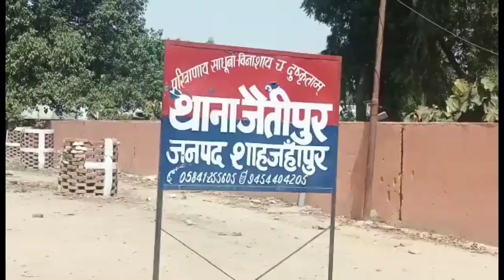मेडिकल कॉलेज की विभिन्न समस्याओं को भेजा शासन को (शिवसेना ने)